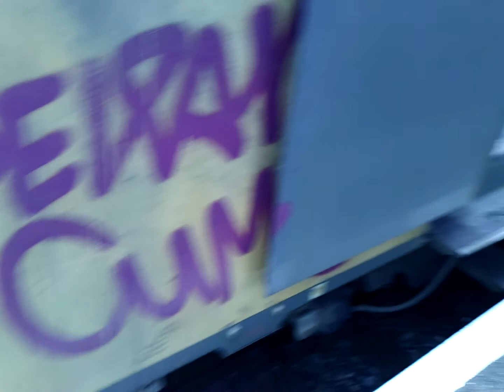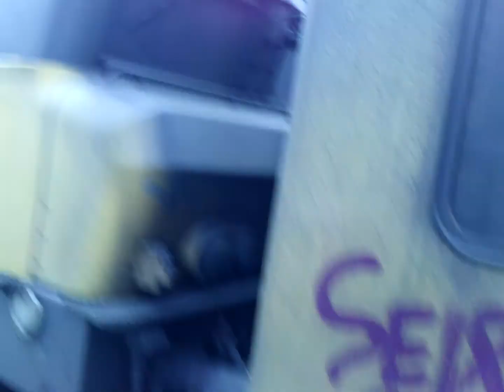Going out of DD-AR 7444 + E-Loc 1705 'Dalfsen' @ Railroad Station Hoorn Kersenboogerd